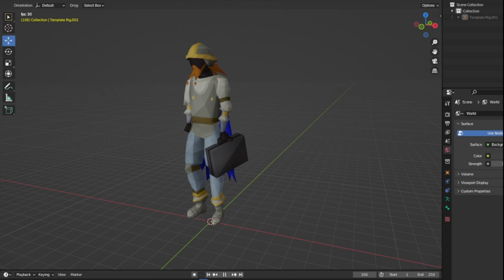I Caved... | U.I.M Ep.3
My fear of losing it all got the better of me, so I'm taking a detour in the series. In this episode, we venture into the wilderness to wrap up some combat achievements..

0:00 Recap & Intro
1:47 Wifescape
5:07 Back to the Gauntlet
7:52 My Worst Nightmare
9:20 A Change of Pace
10:49 Cwars Clogs
13:53 Mahogany Homes & Misc. Clogs
17:31 Shout-out to TheSkulled
18:46 More Clogs
20:04 Wildy Montage
23:40 Wildy CAs
26:01 Outro

House, The Clock Tower, Treetop Rock, Windfall Island, Onette, Ordon Village, Faron Woods, Data Select, The Legend of Zelda Theme, Rose Town
- by Goodknight Productions

Dire Dire Docks, Corneria, Lavender Town
- by Qumu